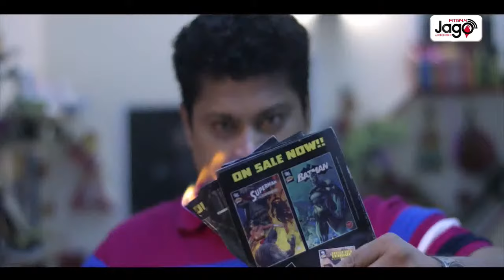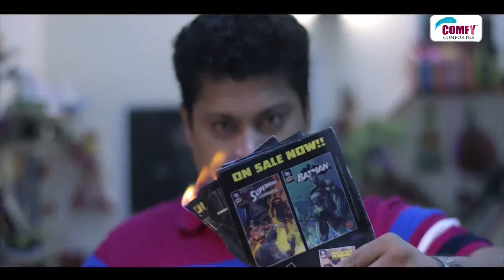“Khaled Muhiuddin” Exclusive Interview with Tanvir Tareq | Raat Adda Season-2 | JAGO FM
Show Name: Raat Adda
Presents by: Comfy Mattress
Host Name: Tanvir Show
Time: 10pm-12am
Every Sunday Radio: 94.4 JAGO FM